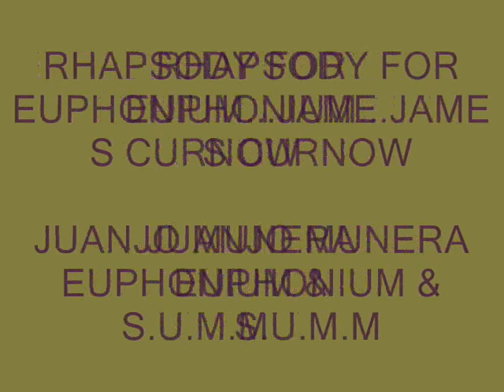RHAPSODY FOR EUPHONIUM...... JAMES CURNOW